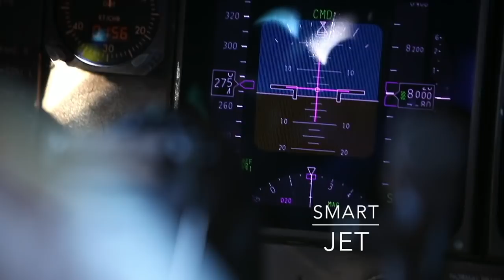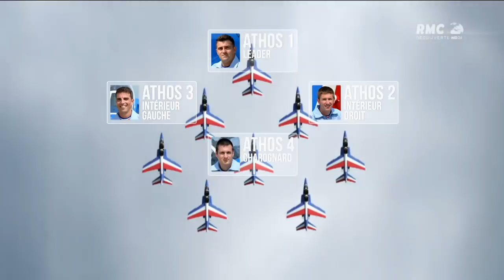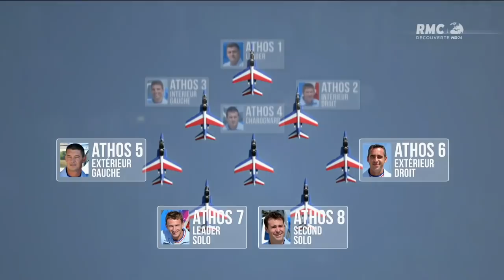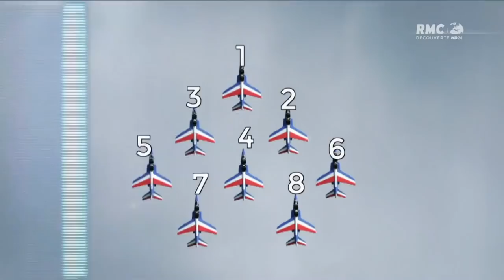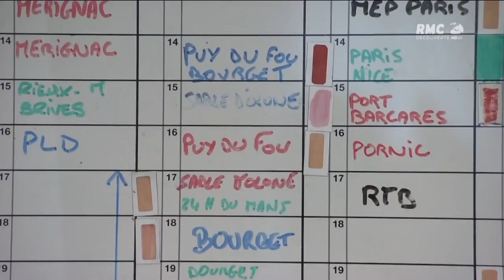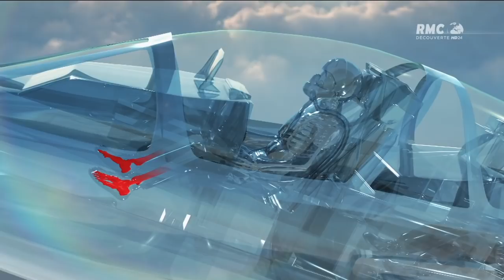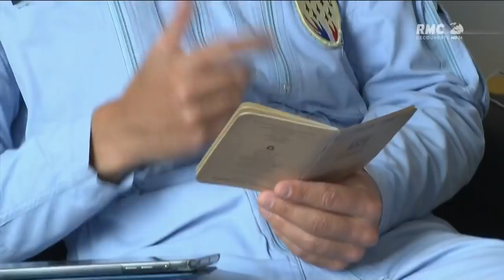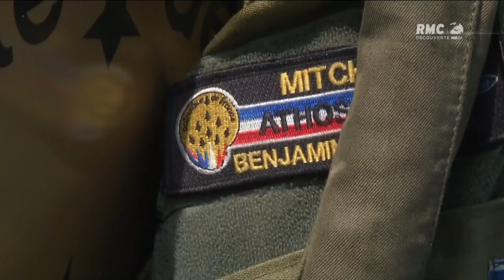La Patrouille de France | Smart Jet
La Patrouille de France est reconnue pour être l'une des plus prestigieuses patrouilles acrobatiques au monde ... Documentaire en français sur cette patrouille française appartenant à l'armée de l'air.
Smart Jet

“Smart Jet“ est une chaîne YouTube sur le thème général de l'Aviation.
L'Aviation est un monde ouvert et libre, plein de beauté et de surprises. Que vous soyez simplement curieux ou amateurs, cette chaîne est faite pour vous !!
Smart Jet